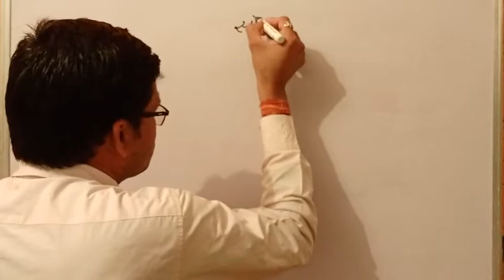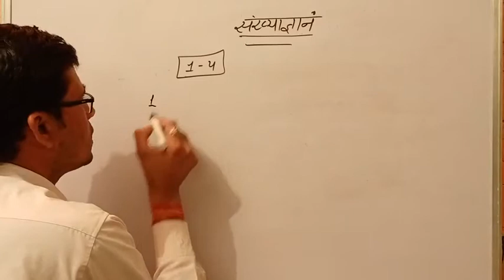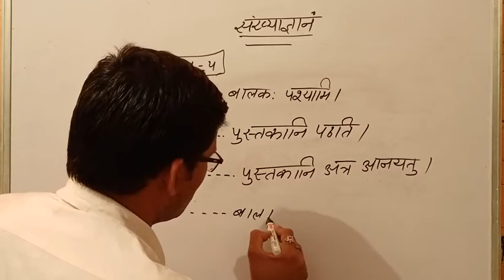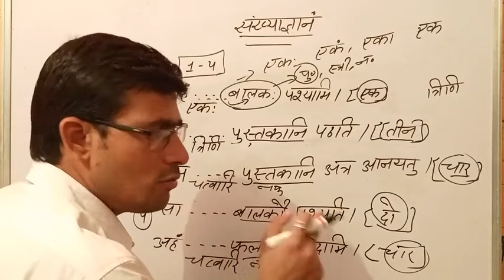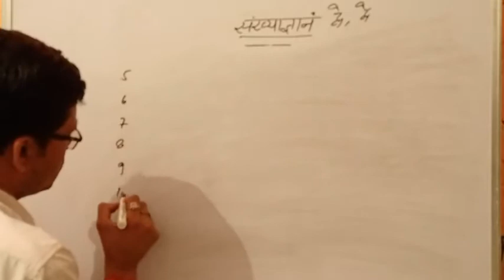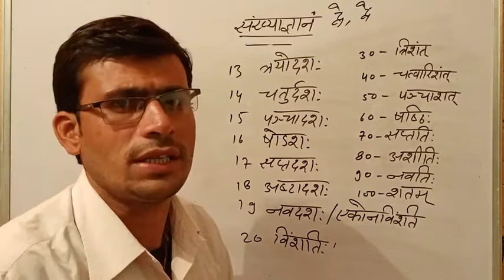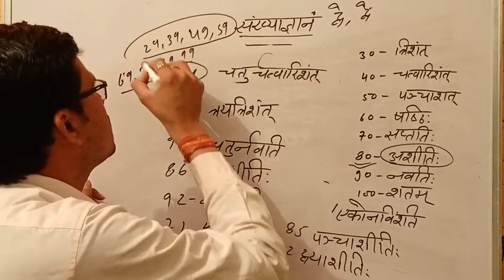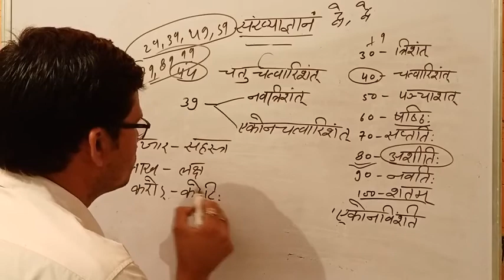REET 2021/संस्कृत संख्या ज्ञान/नंबर संस्कृत/